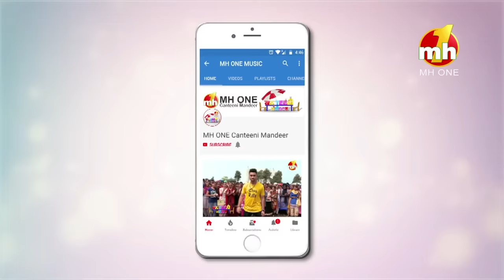Canteeni Mandeer || Ravneet || Guru Nanak Dev University Regional Campus, Gurdaspur || MH One